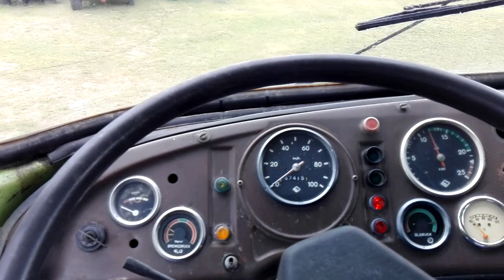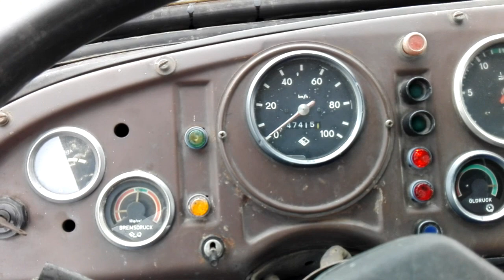IFA W50 Ungarn 1